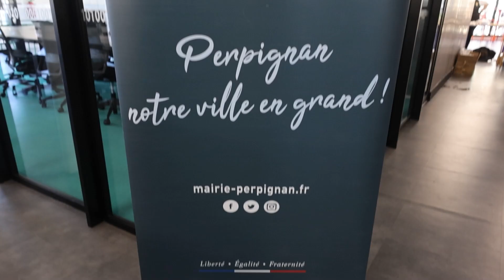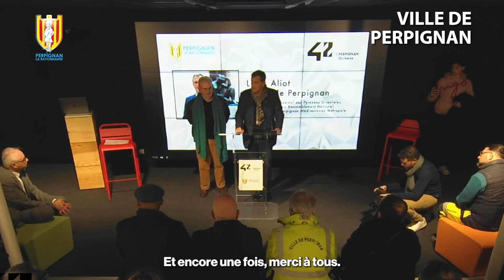L'École 42 : l'école pour tous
Visite des locaux de l'Ecole 42 le jeudi 25 janvier 2023, avec Louis Aliot, maire de Perpignan, et l'ensemble des acteurs ayant rendu possible l'installation de cette nouvelle école dans les bâtiments des Dames de France, acquis par la Mairie de Perpignan en 2022.